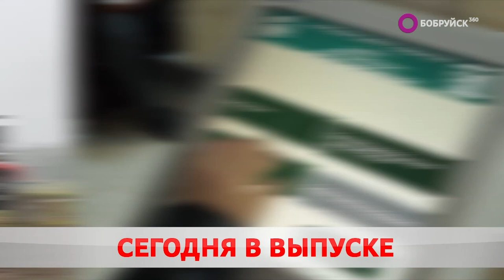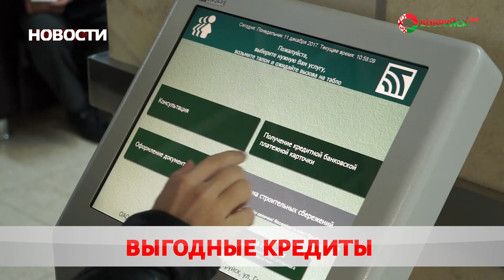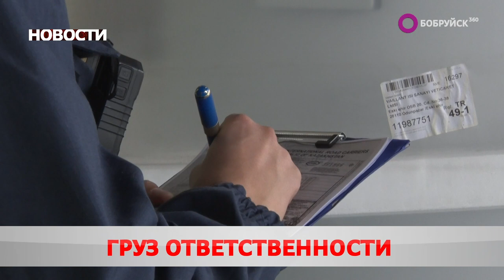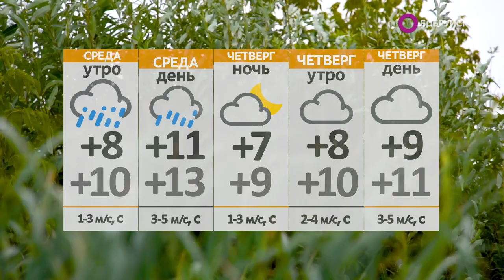Новости 20 09 22